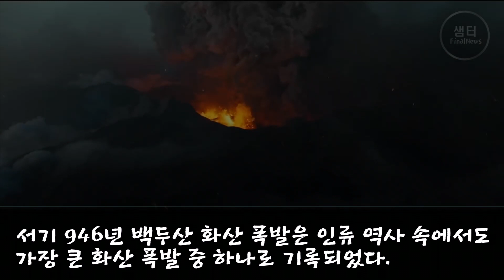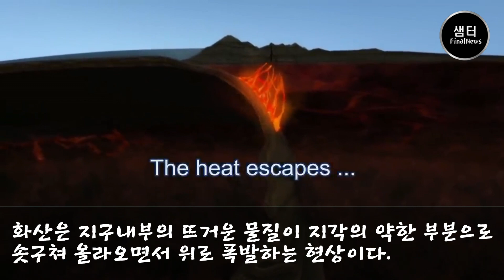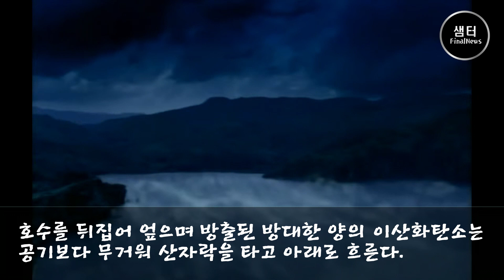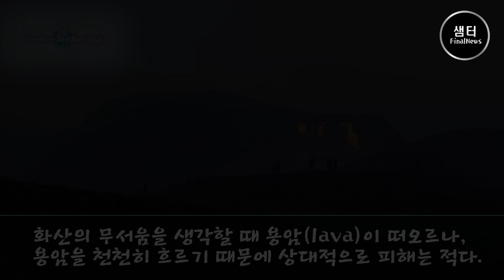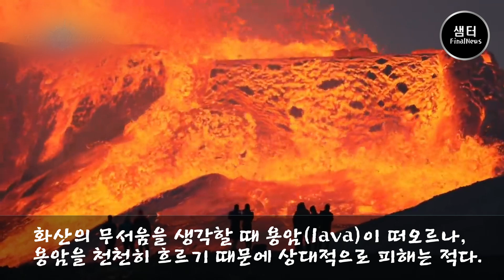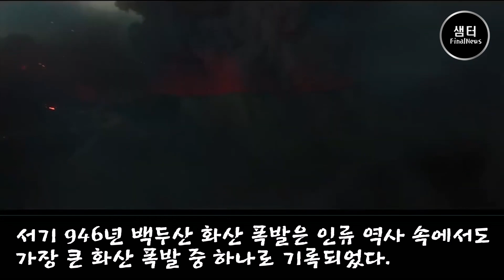[샘터tv특집] 백두산이 깨어난다! 10년 이내 99%...그 화산폭발의 위험성!!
서기 946년 백두산 화산 폭발은 인류 역사 속에서도 가장 큰 화산 폭발 중 하나로 기록되었다. 최근 백두산 화산폭발 전조현상이 심상치 않다. 2012년 일본의 화산 전문가 다니구치에 따르면, 백두산 화산폭발 가능성은 2032년까지 99%다. 백두산이 다시 폭발한다면...
화산폭발의 위험성!
화산 가스(Volcanic Gas)는 화산 활동으로 인해 발생하는 독성 기체를 말한다.
화산탄(volcanic bombs): 화산이 폭발적으로 터지면서, 나오는 물질 중 직경 64mm 이상의 덩어리를 말한다. 화산탄에 맞아 중상을 입기도 한다.
화산재(Volcanic ash) 화산에서 분출된 것들 중, 직경 2mm 이하의 크기의 것을 화산재라고 한다.
화산폭발 시, 가장 무서운 것이 바로 화산쇄설류이다.폼페이시 멸망도 바로 화산쇄셜류에 기인한다.
화산쇄설류 (pyroclastic flow)는 화산재를 비롯한 뜨거운 화산물질이(1000도 정도), 시속 150km정도로 급히 쏟아져 내려오는 현상으로 가장 큰 피해를 입힌다.
화산의 무서움을 생각할 때 용암(lava)이 떠오르나, 용암을 천천히 흐르기 때문에 상대적으로 피해는 적다.용암이 계속 흐르면서, 육지를 확장 시키거나, 하와이처럼 새로운 섬을 만들기도 한다!